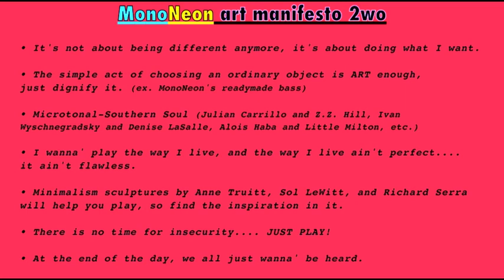MonoNeon | ["Suit and Tie" - Justin Timberlake feat. Jay-Z]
Dywane "MonoNeon" Thomas Jr. | "Suit and Tie" by Justin Timberlake feat. Jay-Z